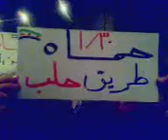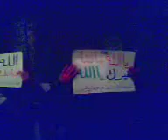30 1 Hama أوغاريت حي طريق حلب , مظاهرة مسائية تطالب باسقاط النظام